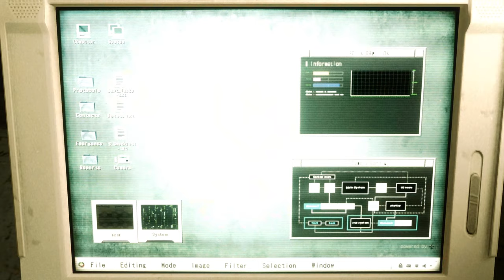Resident Evil 2 Remake Claire Summer Red Rich Girl outfit /Biohazard 2 mod [4K]